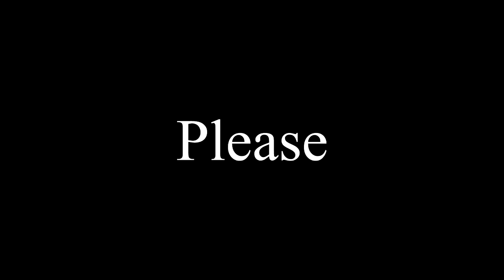How To Say "Please" in English